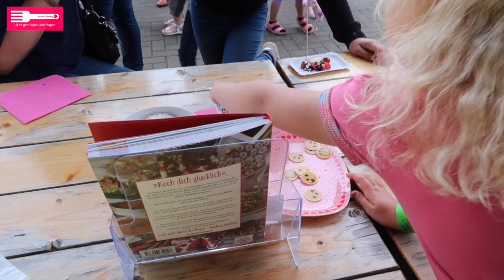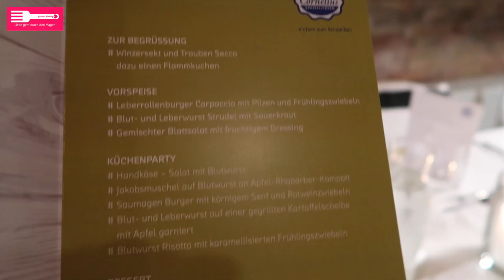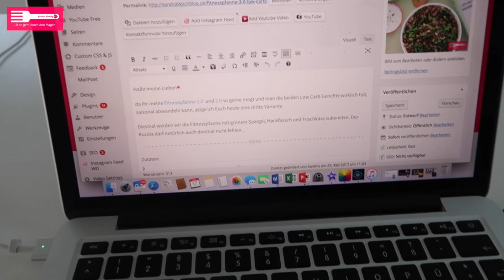Food Diary #43 I Das große Fressen 😂 I Blogger Events I Sandras Kochblog I Follow me around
in meinem Food Diary könnt Ihr sehen, was ich die letzten Tage gegessen habe.
Die Rezepte, welche auf meinem Blog sind habe ich Euch weiter unten verlinkt ⬇️

Mein Kochbuch

📷 INSTAGRAM: sandraskochblog (tägliches Food Diary)

Mein Equipment 📹📷🎥📱
Kamera für die Food Fotografie: Canon EOS 750d
Vlogging Cam: Canon G7X Mark II
Schnittprogramm: iMovie
Bildbearbeitungsprogramm: Photoshop
Soft Boxen: RPTG Studioleuchten Box Set 50 x 70 cm

Vielen Dank, dass Ihr Euch mein Video angesehen habt 🎀

Eure Sandra ❤️